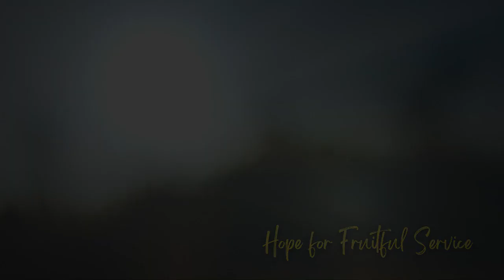The Fruit of Biblical Love PREVIEW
This week we look at the beautiful story of Ruth to see 4 evidences of a person who is diligent at growing in biblical love. Read 2 Peter 1:5-7 and the book of Ruth to prepare your hearts.